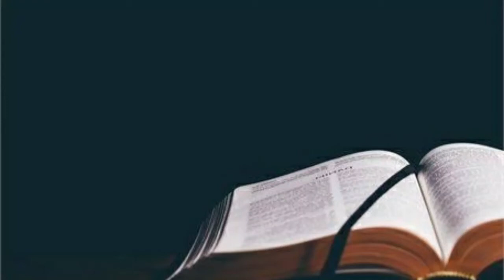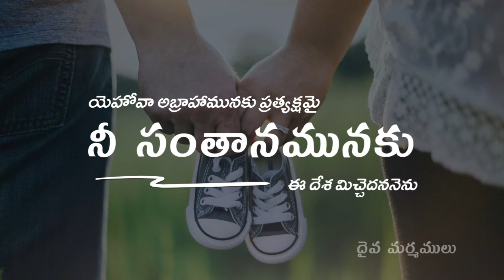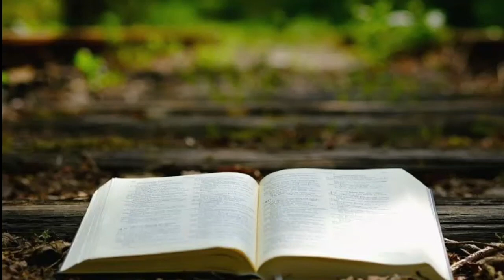దైవ మర్మములు 04.10.2020 DAIVA MARMAMULU 04.10.2020